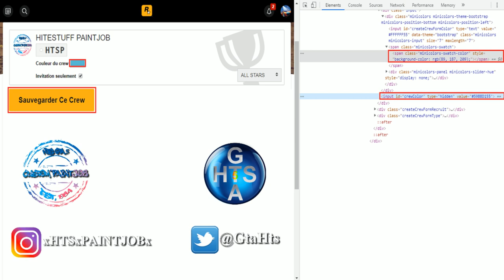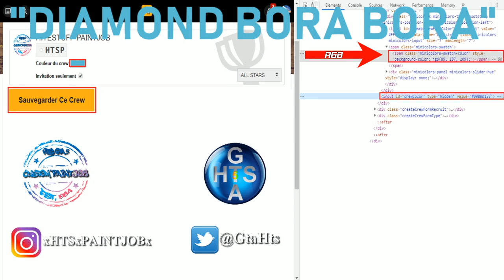💥 MODDED COLOR RARE PAINT JOB DIAMOND BORA BORA GTA 5 ONLINE 💥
PEINTURE DE CREW RARE MODDED DIAMOND BORA BORA (EN/ES/FR/PT sous-titres disponibles)